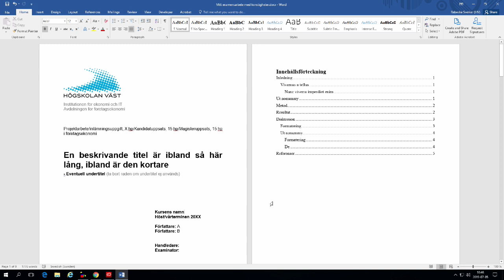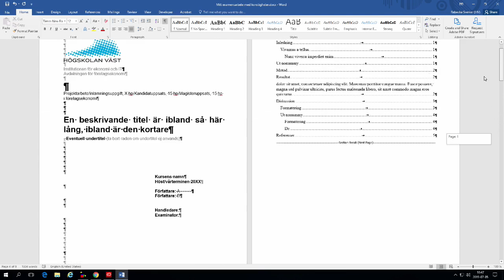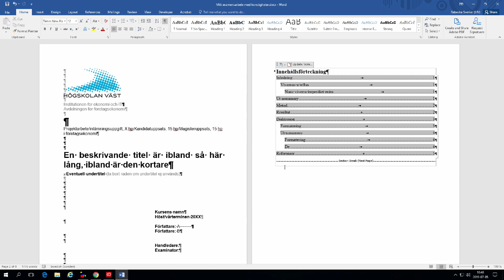Text i innehållsförteckningen-problemlösning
Ibland dyker det upp text i innehållsförteckningen, så här fixar du till det.